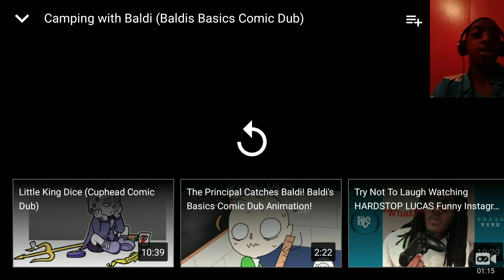Camping with baldi baldis basics comic dub reaction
Seriously baldi WTF 😠😠😠😠😠😠😠😠